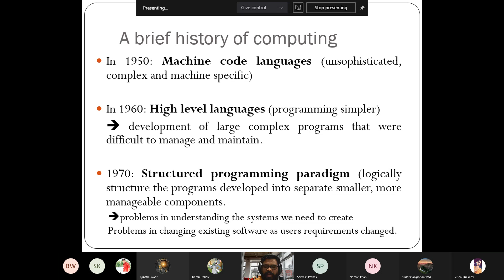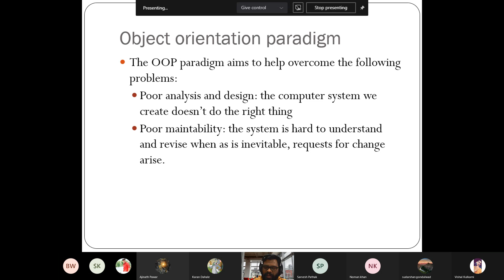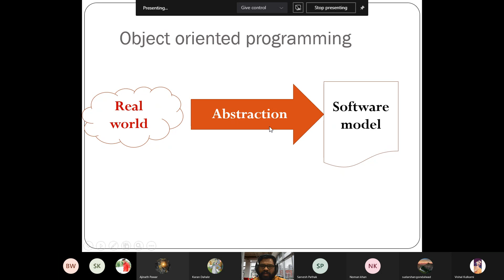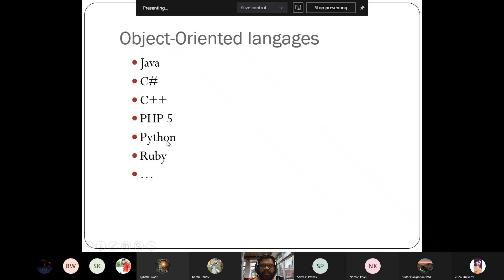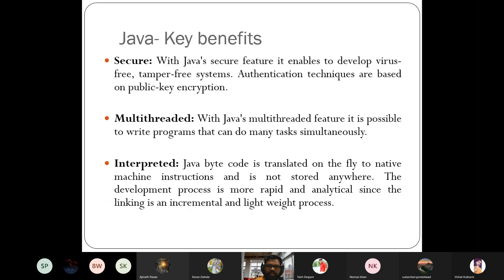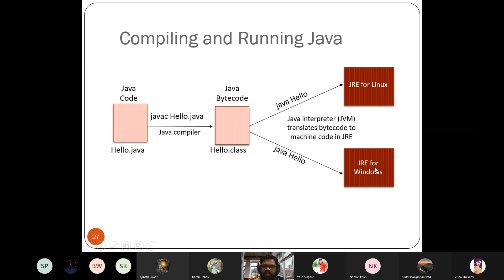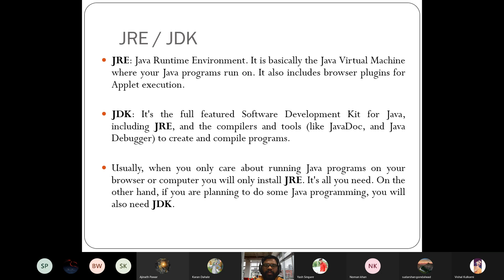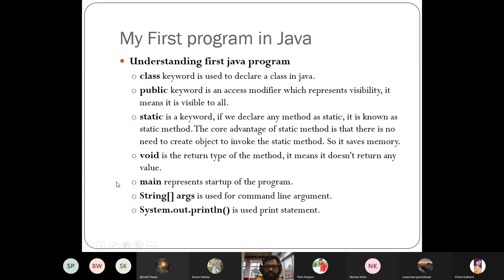Day 5-Basics Concepts of Java